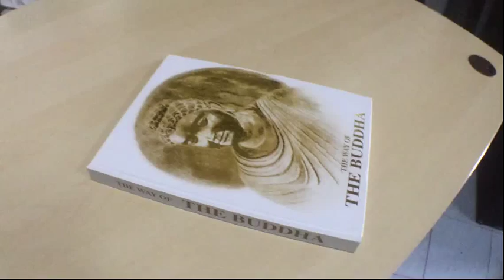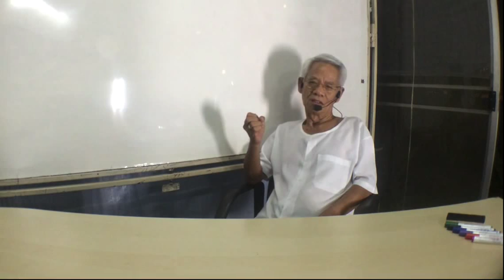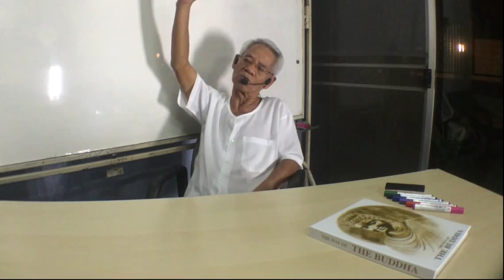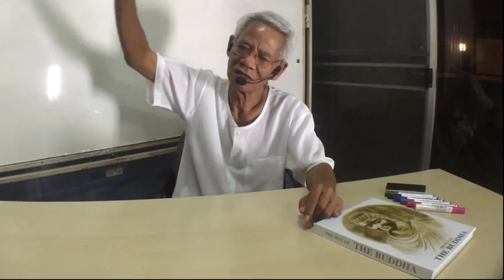ผ่าหมาก ดิน น้ำ ลม ไฟ โดย อ.ไกรสร พรหมพิทักษ์